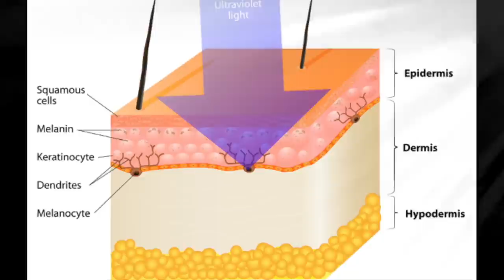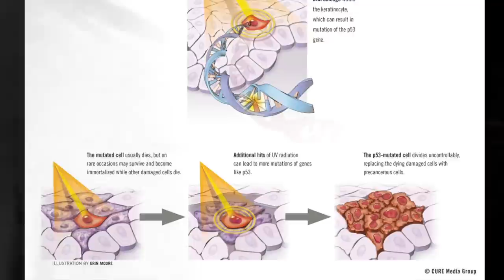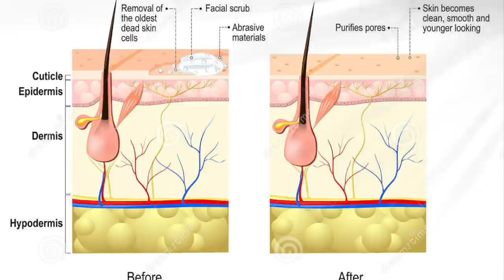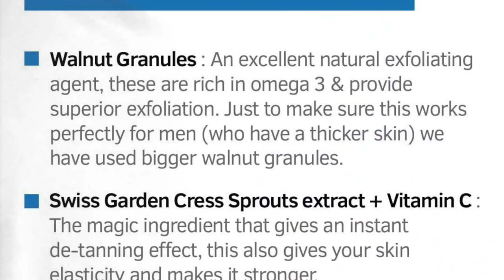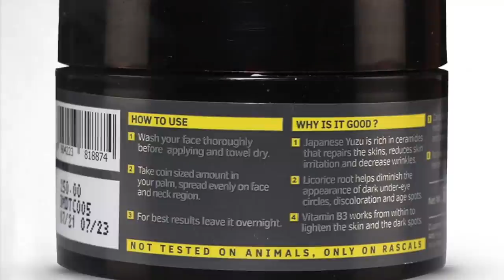Understand Tanning & How to Remove Sun Tan | Ustraa De tan Kit Review Dr.Education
Purchase links
Ustraa Total De-Tan Kit

* 1 year in Medical ICU.
* 1 year in Emergency & Casualty.
* 3 months each in Surgery, Neurology, Pediatrics and Family medicine.

CLINIC ADDRESS:
1) Dr. Paramjeet's Clinic  HEALTH & HEART CLINIC - 257 Shakti Khand 4 Indirapuram Ghaziabad UP - 3km from Vaishali metro
2) OPD in Yashoda Superspeciality Hospital - NEHRU NAGAR III GZB.

Thanks & Regards
Dr.PARAMJEET SINGH